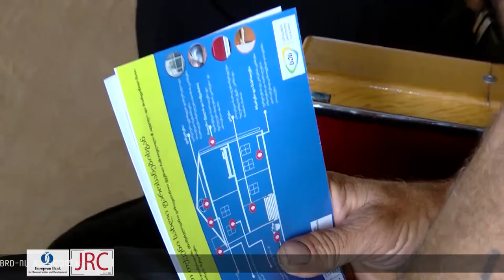საინფორმაციო შეხვედრა სოფელ ჯუმათში